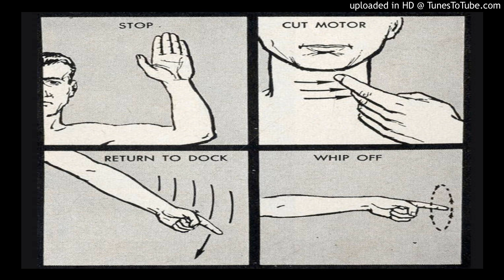I Took A Walk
From the self released "I Took A Walk" EP by The Telephone Numbers)